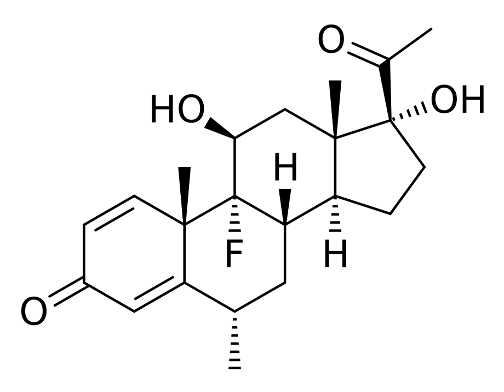Fluorometholone | Wikipedia audio article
This is an audio version of the Wikipedia Article:
Fluorometholone

SUMMARY
Fluorometholone (INN, BAN, JAN) (brand names Efflumidex, Flucon, FML Forte, FML, others), also known as 6α-methyl-9α-fluoro-11β,17α-dihydroxypregna-1,4-diene-3,20-dione, is a synthetic glucocorticoid which is used in the treatment of inflammatory eye diseases. The C17α acetate ester, fluorometholone acetate (brand name Flarex), is also a glucocorticoid and is used for similar indications. Specifically, it is indicated for use in the treatment of steroid-responsive inflammatory conditions of the palpebral and bulbar conjunctiva, cornea, and anterior segment of the eye.Most common indication for this drug is seasonal allergic conjunctivitis and other allergies of the eye.